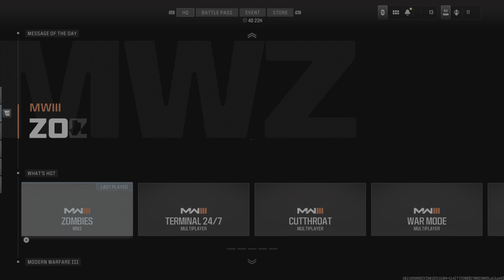Call of Duty_20231119124901